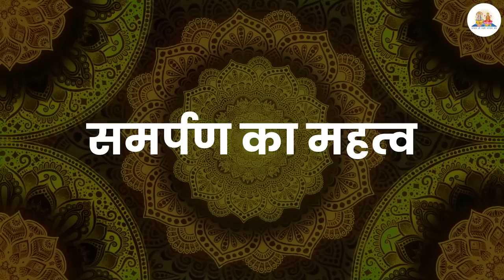परमात्मा को समर्पण कैसे करे | Mahabrahmrishi Shree Kumar Swami Ji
Mahabrahmrishi Shree Kumar Swami Ji is a spiritual master, seer and visionary who has devoted his entire life for the betterment of humanity. By virtue of a easy to recite mantra, millions have witnessed their lives being transformed.

Official Social Profiles of Mahabrahmrishi Shree Kumar Swami Ji –